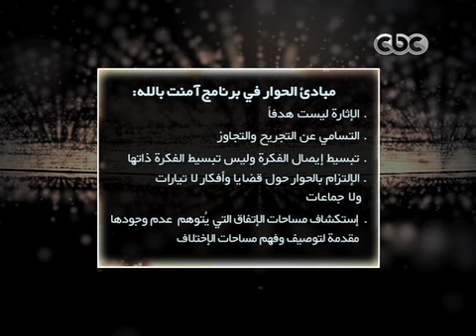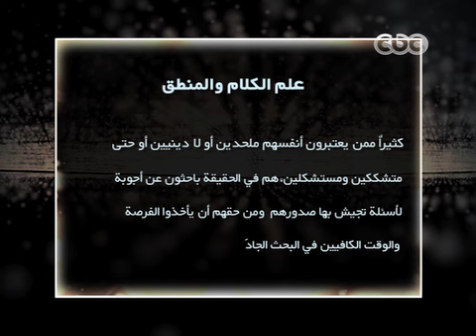حلقة 30 علم الكلام والمنطق | آمنت_بالله 3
ختام حلقات الموسم الثالث من برنامج آمنت بالله
ضيف الحلقة المتكلم النظار الشيخ سعيد فودة